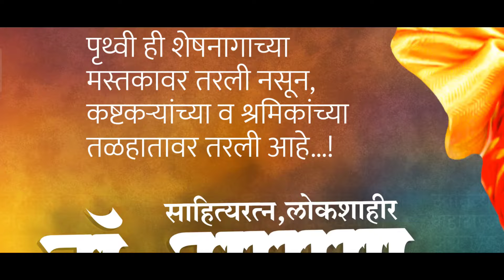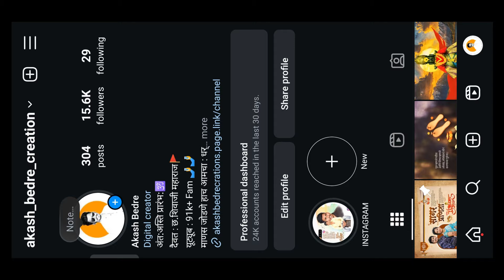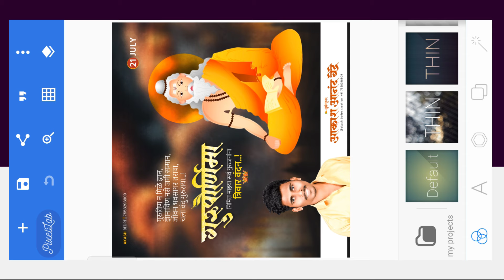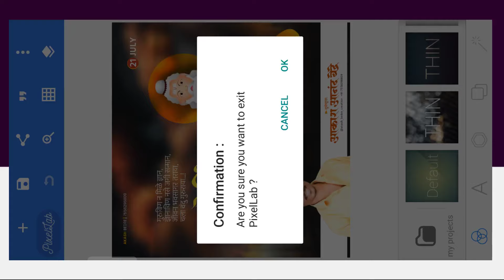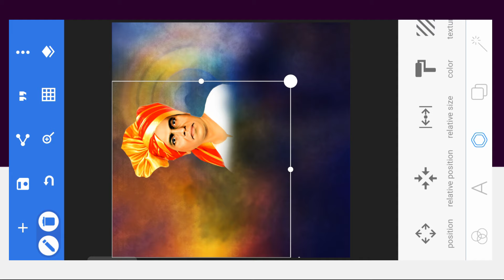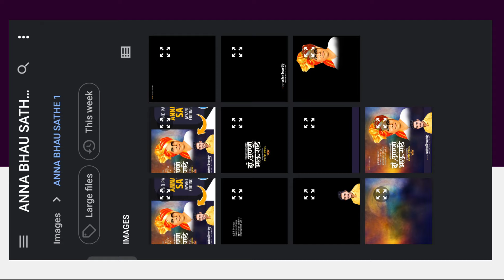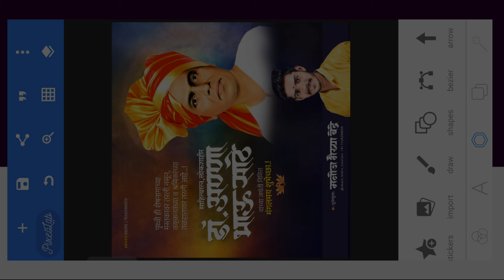Annabhau Sathe Jayanti Banner Editing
Anna Bhau Sathe Jayanti Banner Editing | anna bhau sathe jayanti banner editing | annabhau sathe | Annabhau Sathe Jayanti Banner Editing | annabhau sathe jayanti banner editing |